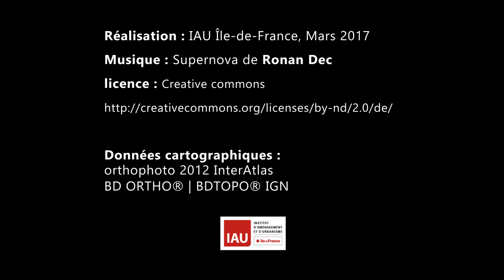Scénario alternatif n° 2 à la fermeture des voies sur berge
Scénario n° 2 : cohabitation douce
1 voie classique (50 km/h) rétablie sur le quai bas pour le transit de Concorde à l'Arsenal + espace piétons et vélos
BHNS + 2 voies à 30 km/h + vélo à 2 sens sécurisé + trottoir élargi sur le quai haut